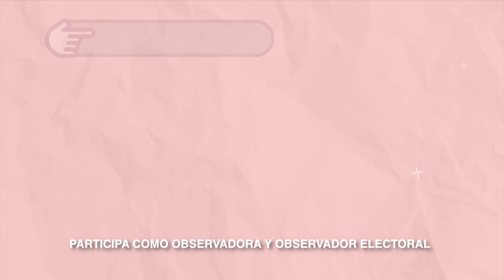Invitación en Mazateco - Observación Electoral 2024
Te invitamos a participar en las EleccionesOaxaca2024 realizando Observación Electoral🔎.
Consulta los requisitos en la convocatoria recuerda que podrás registrarte en línea en 🔗